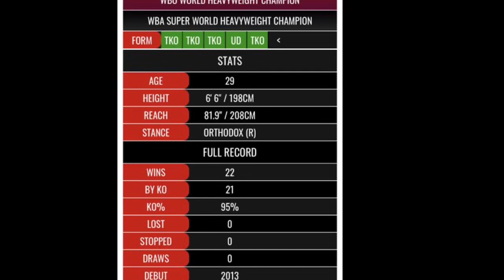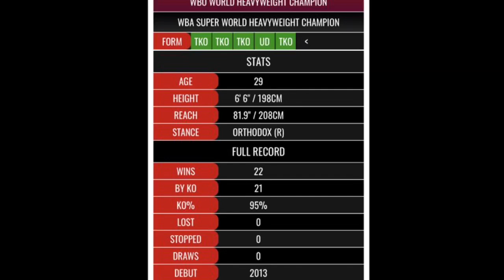AJ IBF WBA WBO IBO 22-0-0 21KOS